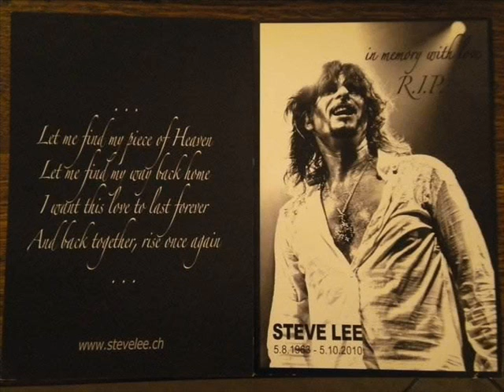Gotthard - Heaven (live)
Alive In Lugano